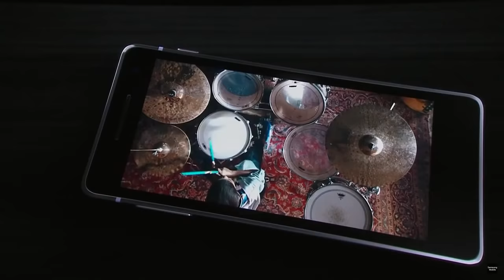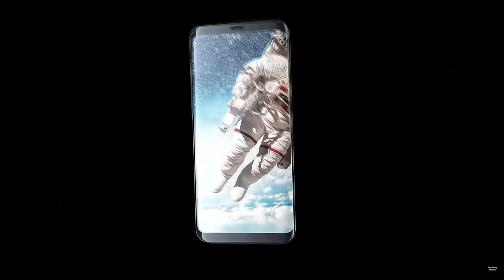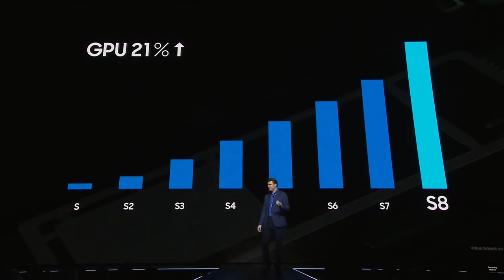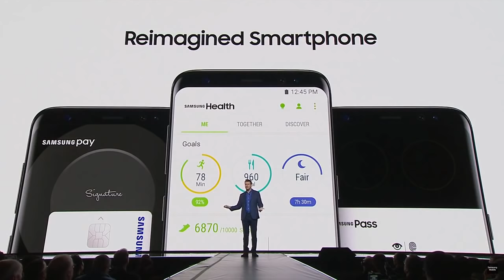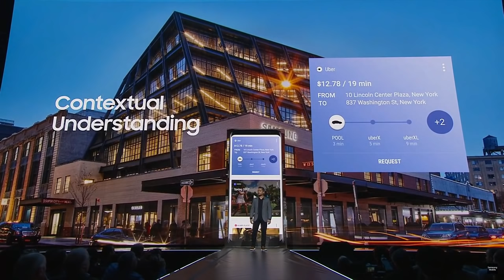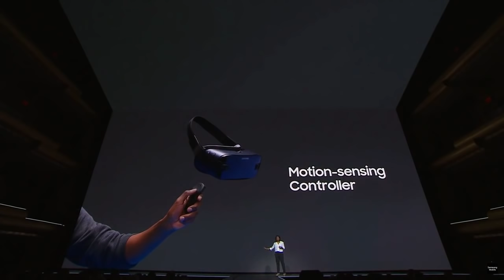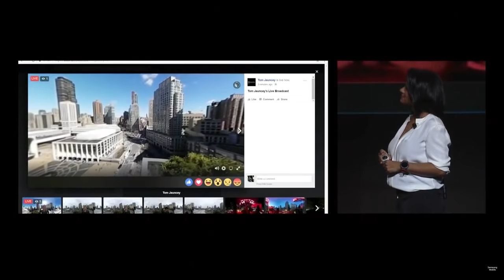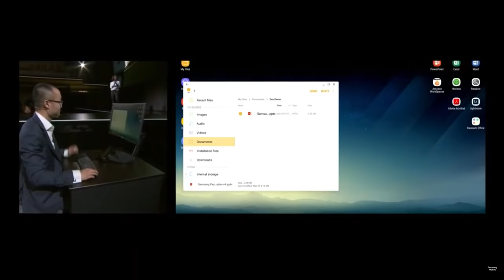Watch Samsung’s Galaxy S8 Live Reveal: Bigger Screen, VR, Bixby & More | TIME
Samsung is planning to hold a major press event in New York City on March 29 to unveil its next flagship handset. But those not in attendance can still watch the show from afar.

Samsung unveiled its new line of Galaxy smartphones on Wednesday and mobile carriers quickly moved to entice customers to upgrade with a variety of promotional offers and discounts.

All of the carriers offered Samsung's promotion of a free Gear VR virtual reality headset with Galaxy S8 or S8+ pre-orders, which start at midnight Eastern Time on March 30. That's similar to an offer Samsung had with last year's Galaxy S7 that helped distribute millions of Gear VR headsets, which are compatible with Facebook's Oculus VR software.

The new phones are scheduled to arrive in customers' hands on April 21. As expected, the full retail prices were somewhat higher than last year's flagship Samsung models, which the carriers sold for a low as $620.